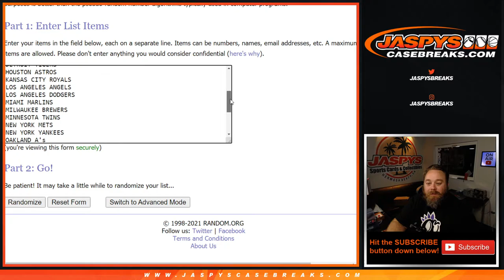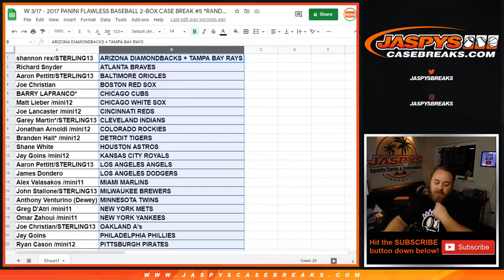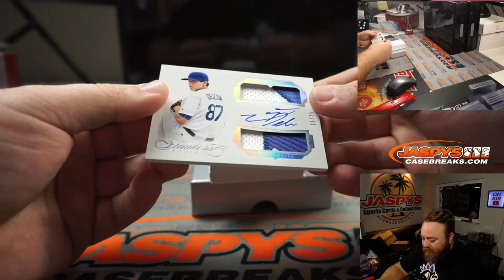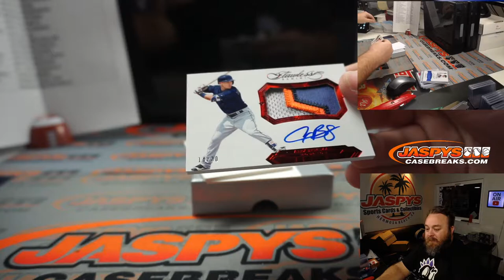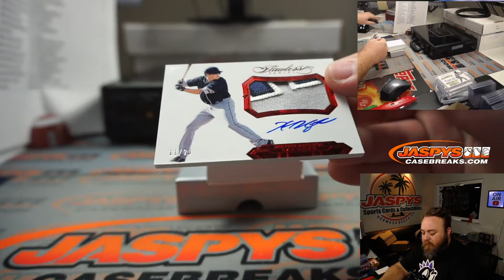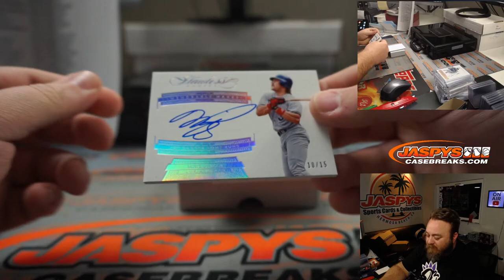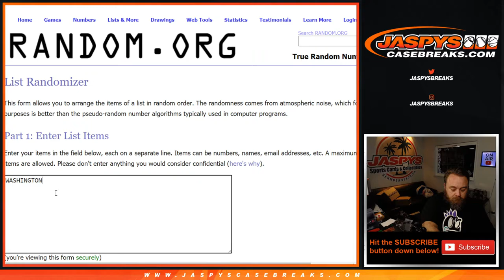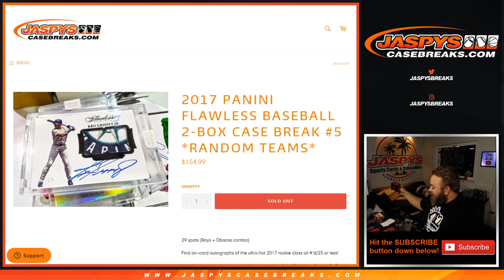W 3/17 - 2017 PANINI FLAWLESS BASEBALL 2-BOX CASE BREAK #5 *RANDOM TEAMS*